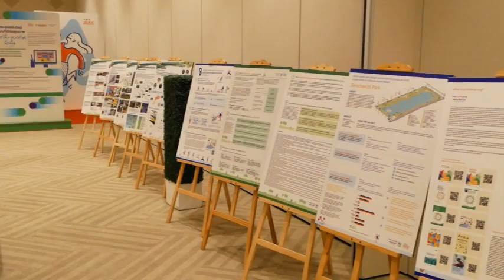Ch8 สส. เปิดตัวคู่มือจัดประชุมรูปแบบใหม่ “WalkShop การเดินประชุมเพื่อส่งเสริมสุขภาพ”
✅สสส. เปิดตัวคู่มือจัดประชุมรูปแบบใหม่ “WalkShop การเดินประชุมเพื่อส่งเสริมสุขภาพ” พร้อมโหลดใช้ฟรีแนะนำเคล็ดลับให้ทุกองค์กรนำไปใช้ พร้อมโชว์ 3 เส้นทางตัวอย่างใจกลางกรุง

ศูนย์พัฒนาองค์ความรู้ด้านกิจกรรมทางกายประเทศไทย (ทีแพค) สถาบันวิจัยประชากรและสังคม มหาวิทยาลัยมหิดล ร่วมกับ สำนักงานกองทุนสนับสนุนการสร้างเสริมสุขภาพ (สสส.) และภาคีเครือข่ายด้านการส่งเสริมกิจกรรมทางกายของประเทศไทย เปิดตัวคู่มือการจัดกิจกรรม “Walkshop เดินไปคุยไป” ภายในงาน PA FORUM งานเสวนาวิชาการและนโยบายด้านกิจกรรมทางกาย (EP1) – การพัฒนาพื้นที่สุขภาวะที่ทุกคนมีส่วนร่วม Active Environment for All

4 Ku-band @ 54 MHz
24 Ku-band @ 27 MHz

Downlink Information:
NAT TV 1 and 2
Transponder: 22
Frequency: 12090
Symbol Rate: 20000
FEC: 3/4

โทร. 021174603